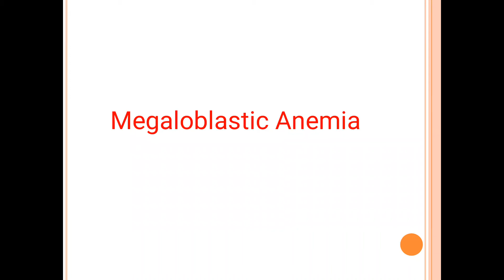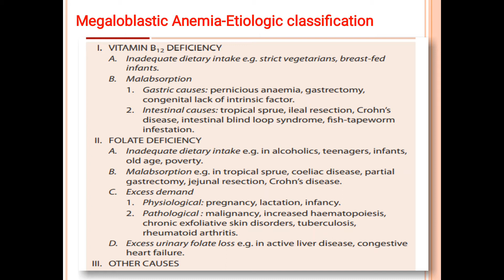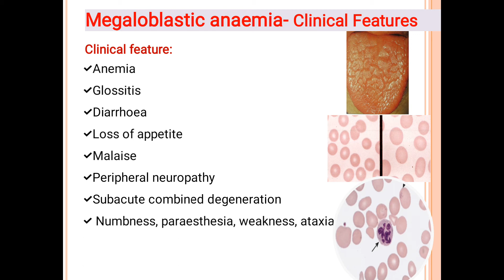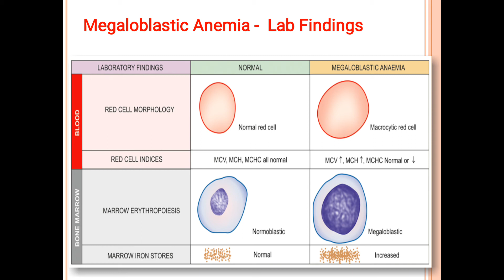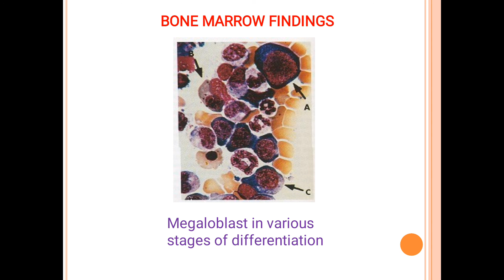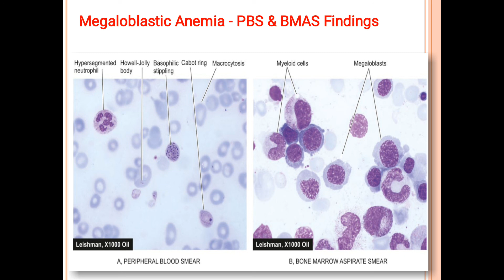Megaloblastic Anemia / Anemia / Dr. Roopam Jain blood bank / Dr. Roopam Jain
Dr. Roopam Jain HEMATOLOGY Lectures
Dr. Roopam Jain blood bank Lectures